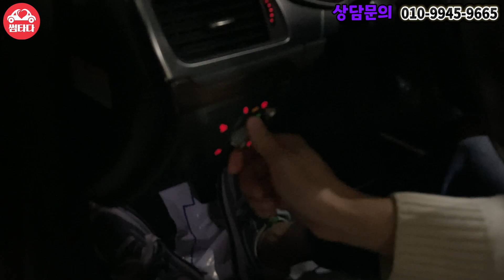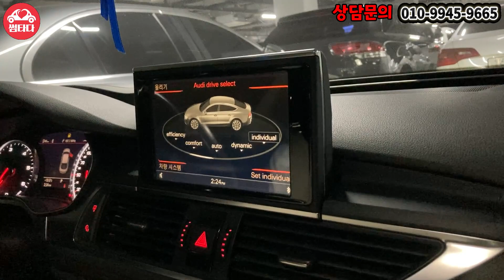감가 금액만 7천만원 이상! 55TDI는 처음 보실걸요?? 같아 보이지만 확연히 다른 느낌! 다른 퍼포먼쓰! 이런 감가 많은 차량을 사셔야 이득입니다!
00:00 인트로
01:01 오프닝
01:58 차량 프로필
02:25 외관
03:59 가격
04:13 외관
04:21실내
06:14 마무리

▶아우디 A7 55 TDI 콰트로◀
연식:2014년식
키로수:93,000km
사고유무:무사고
가격:???만원